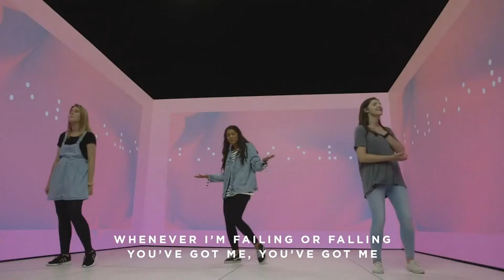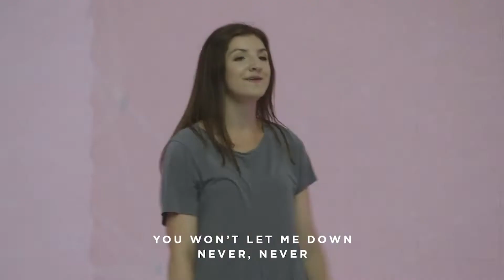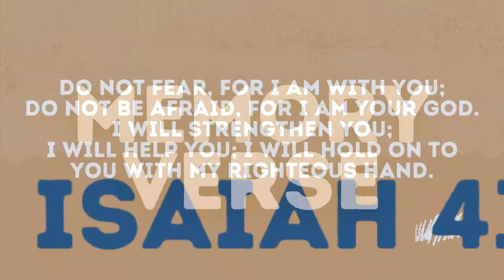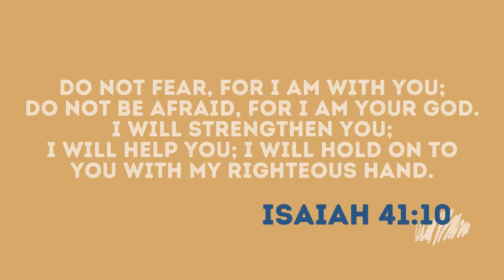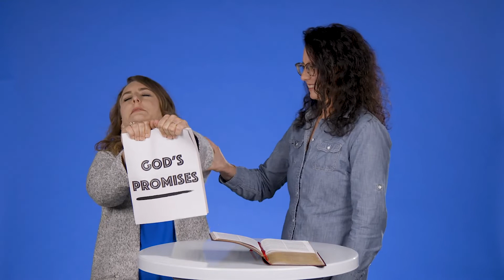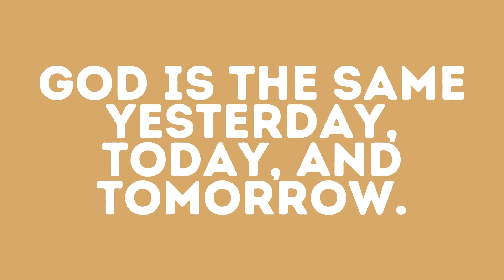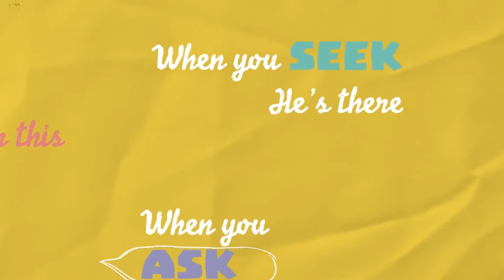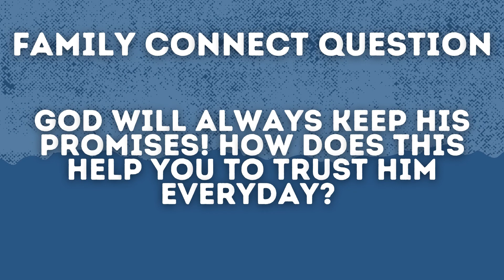Mariners Kids Online | God Keeps His Promises